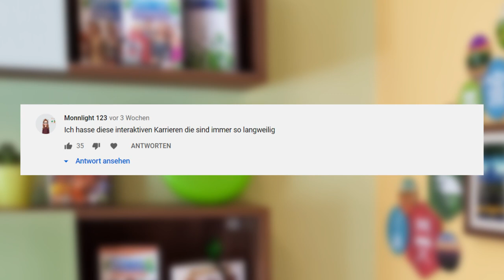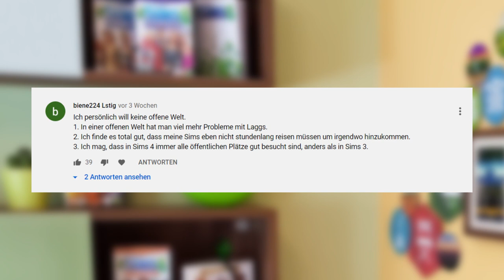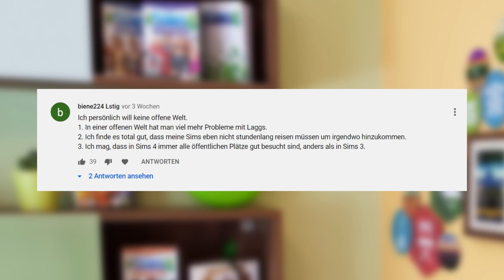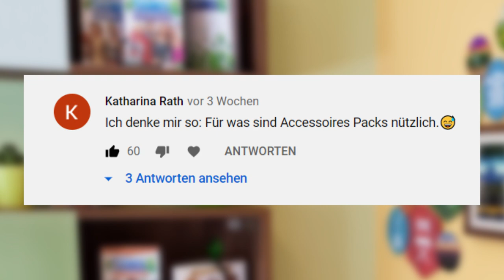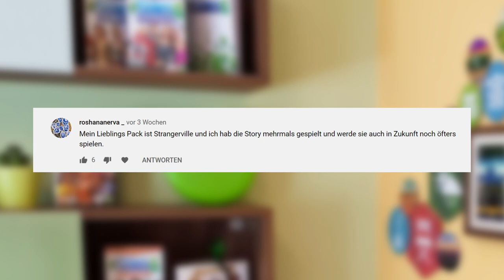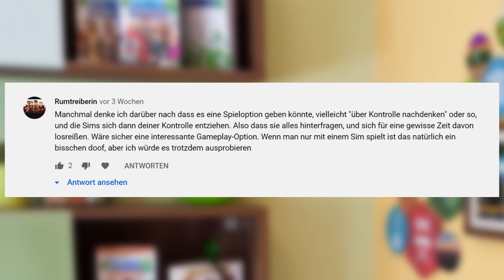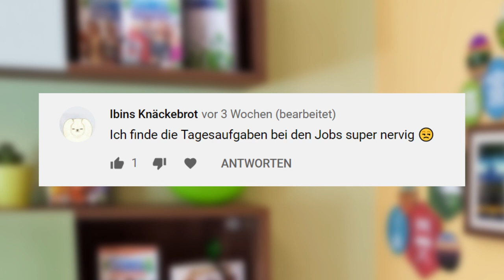Eure UNPOPULÄREN Sims-Meinungen! [Teil 2/2] | sims-blog.de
Im zweiten und damit auch letzten Teil dieser Unpopular Opinions-Reihe möchte ich wieder auf eure ungewöhnlichen Sims-Meinungen reagieren und diese ebenfalls einordnen.